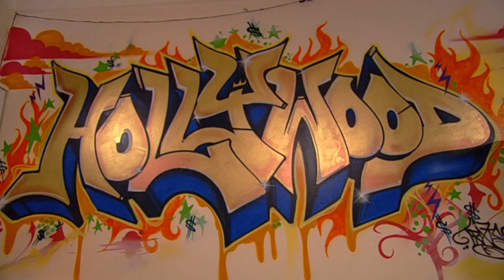Ryan Gosling or Ryan Cabrera❓ Would You Rather | The Hills: New Beginnings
Which would you rather: Ryan Gosling or Ryan Cabrera? Our cast asked each other some hard-hitting questions and the answers are SO good! 💕

The Hills: New Beginnings follows Audrina Patridge, Brody Jenner, Frankie Delgado, Heidi Pratt, Jason Wahler, Justin "Bobby" Brescia, Spencer Pratt, Stephanie Pratt and Whitney Port as they return to the city they love. The cast, now joined by Brandon Thomas Lee and Mischa Barton, must face past mistakes and strive to regain the fame and relevance they once had.